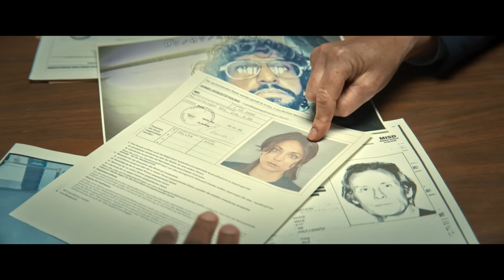ROLE PLAY | Trailer | ab 4. Januar 2024 im Kino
ROLE PLAY ist ein spannungsgeladener Comedy-Thriller mit den Hollywood-Stars Kaley Cuoco und David Oyelowo, der auf unterhaltsame Weise die Verflechtungen von Liebe, Humor, Täuschung und dem unerschütterlichen Wunsch, die eigene Familie zusammenzuhalten, aufzeigt.

Emma (Kaley Cuoco) und Dave (David Oyelowo) leben in einer makellosen Vorstadtidylle: glückliche Ehe, zwei Kinder und geregelte Jobs. Doch als sich die beiden zu einem nächtlichen Rollenspiel in einem Nobelhotel verabreden, kommt alles anders als geplant: Dave muss geschockt feststellen, dass seine liebevolle Ehefrau in Wirklichkeit eine weltweit tätige Auftragskillerin ist, die nun von finsteren Typen gejagt wird. Um ihre Familie zu schützen, tritt Emma die Flucht nach vorn an: Sie fliegt nach Berlin und konfrontiert ihre Verfolger direkt. Was sie dabei am wenigsten gebrauchen kann, ist auch noch ein Ehemann, der sich an ihre Fersen heftet. Eine aufregende Jagd um Leben, Liebe und Loyalität beginnt, in der sich zeigt, dass in jeder guten Beziehung auch ein bisschen Wahnsinn steckt.
ROLE PLAY - ab 4. Januar 2024 im Kino!